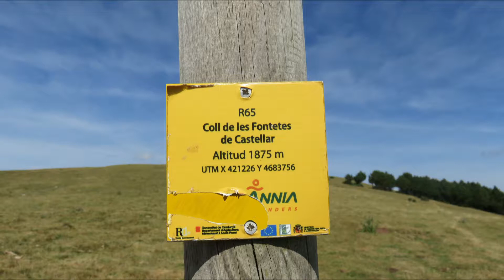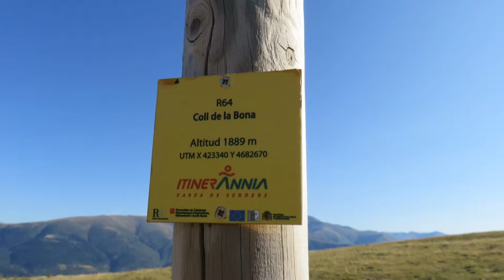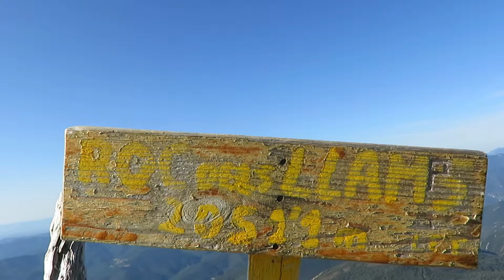Costa Pubilla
Ruta no circular des de el Coll de la Creueta Els cims d'aquesta carena tenen poc protagonisme, ja que tot just s'aixequen uns metres respecte a l'eix axial de la serra. Són formes arrodonides, amb poc desnivell, cims de vaques que es lo que trobem. Anem pujant i baixant turons, pujant i baixant la quota dels 2.000 metres fen un total de 1100 metres de desnivell positiu, 18 Km. I 5,40 hores